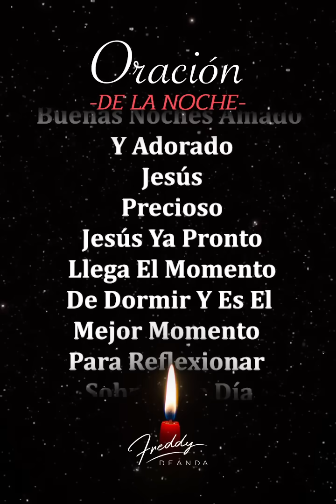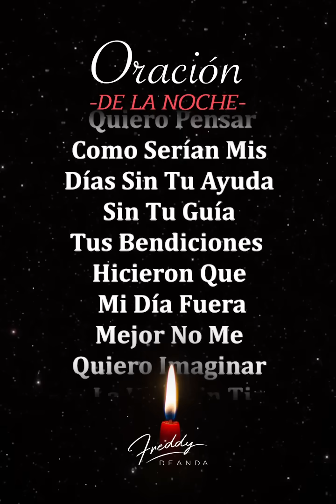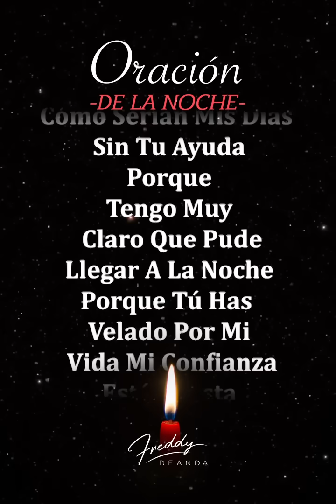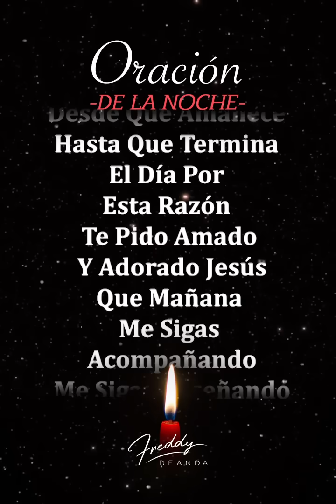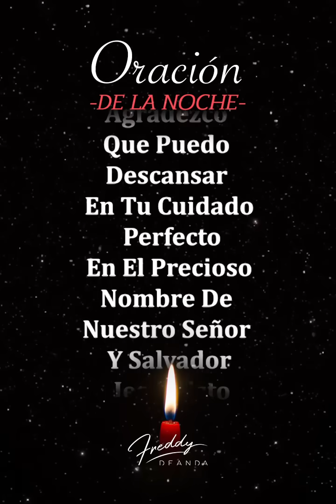Oración de la noche